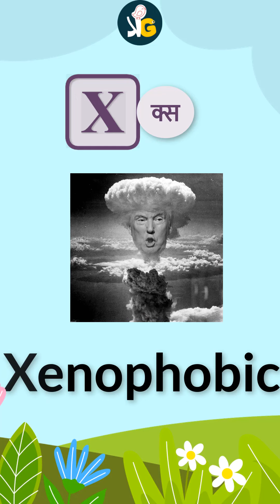X words | Kids Grade kidsgrade #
Hello Kids Grade viewer.

kids grade
kids channel

Kids Grade